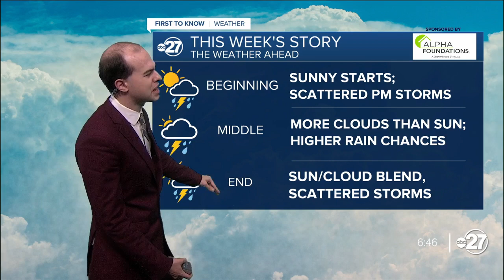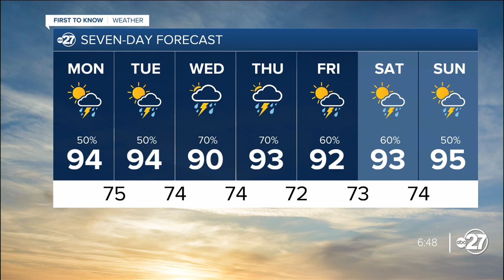Sunday Evening First To Know Forecast (07/21/2024)